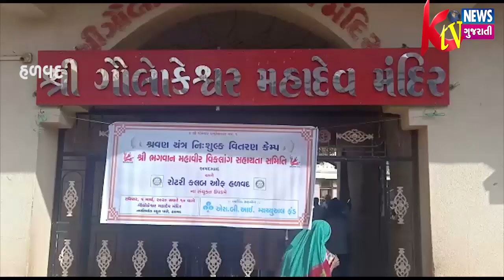HALVAD: હળવદ ગૌલોકેશ્વર મહાદેવ મંદિર ખાતે વિવિધ 40 ગામના 321 દર્દીઓને હીયરીંગ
HALVAD: હળવદ ગૌલોકેશ્વર મહાદેવ મંદિર ખાતે વિવિધ 40 ગામના 321 દર્દીઓને હીયરીંગ મશીનોનું તદ્દન વિના મૂલ્યે વિતરણ કરવામાં આવ્યુ